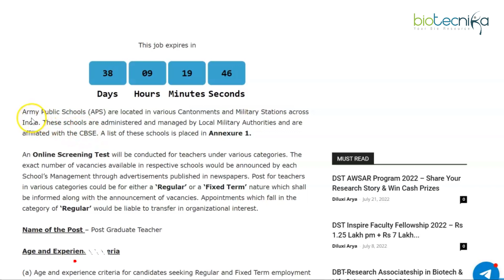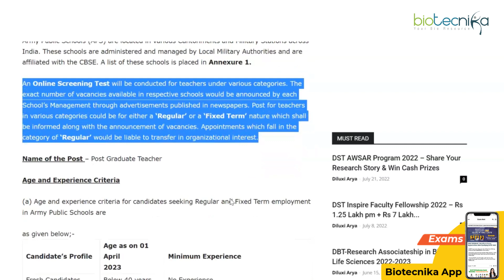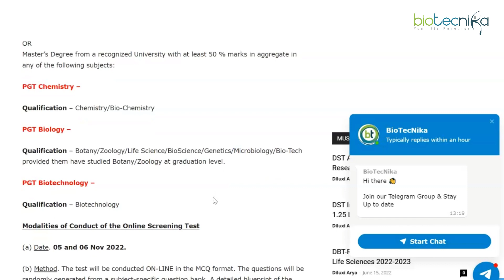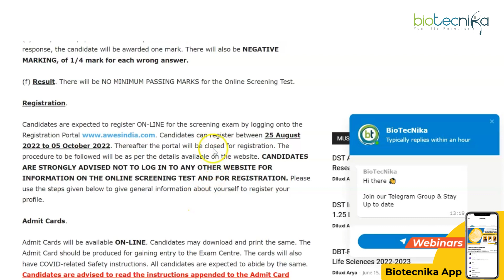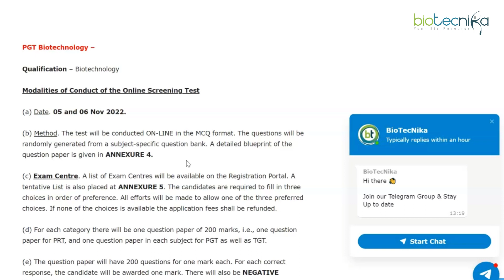Army Public Schools PGT Recruitment 2022 For Biology, Chemistry & Biotech – Apply Online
Army Public Schools Recruitment 2022 For PGT Biology, Chemistry & Biotech. Army Public Schools PGT Recruitment 2022 For Biology, Chemistry & Biotech – Apply Online. Check out all of the details on the same below: